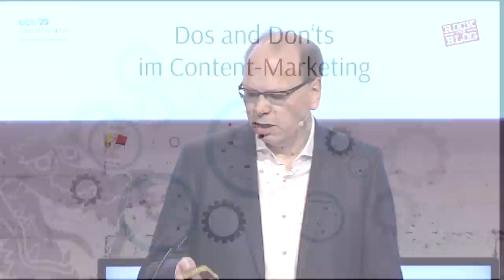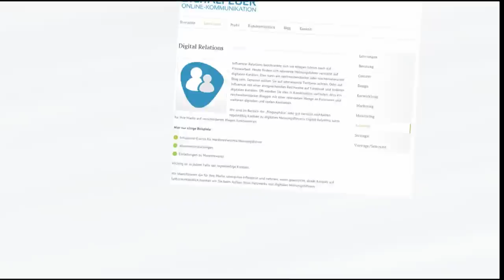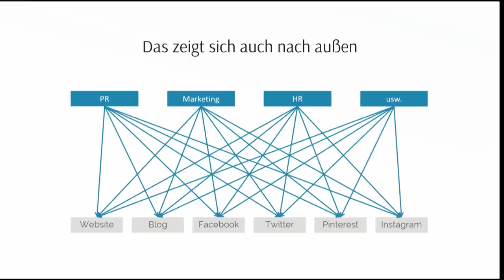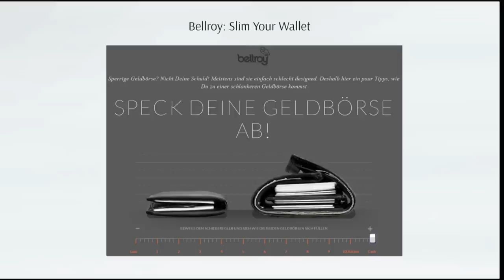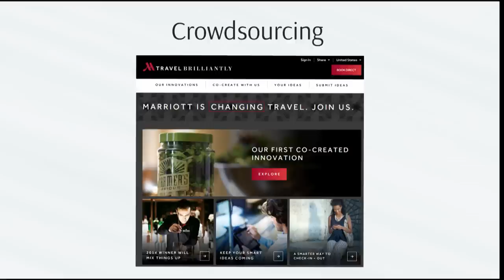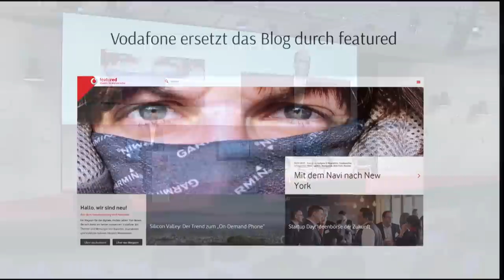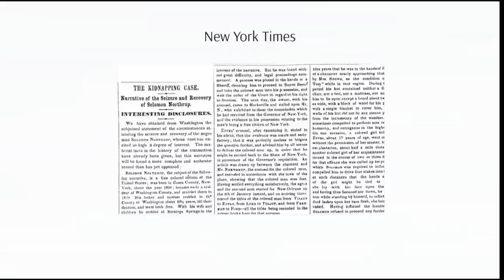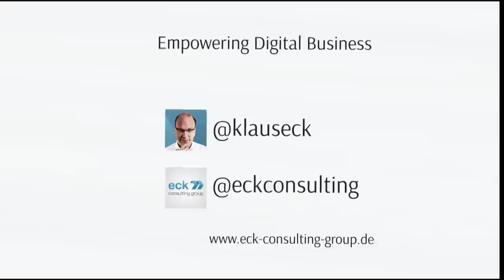Klaus Eck bei Rock the Blog/CeBIT Global Conferences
BeschreibungKlaus Eck bei Rock the Blog/CeBIT Global Conferences